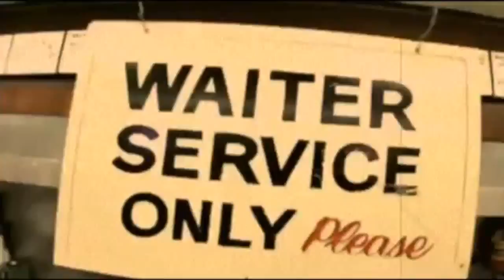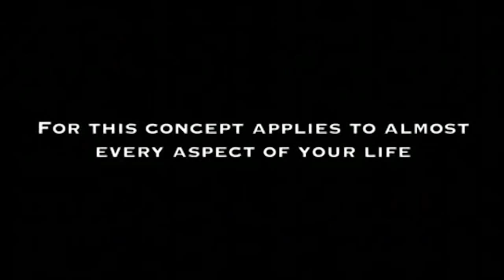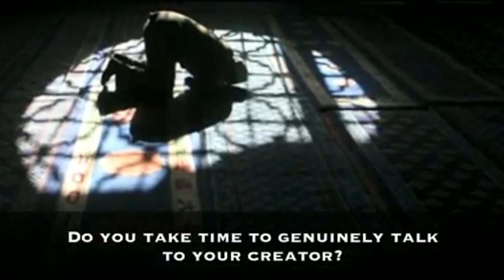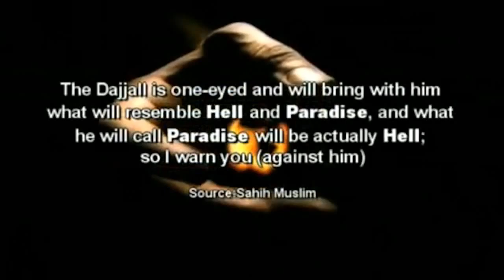Das System des Antichristen Teil 13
Teil 13 - Die Fallen in diesem Zeitalter HQ Deutsch / German Synchronisiert